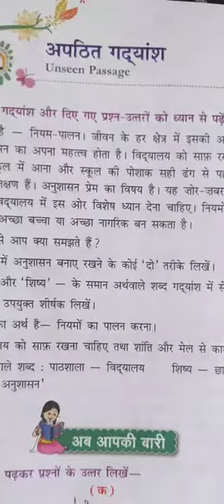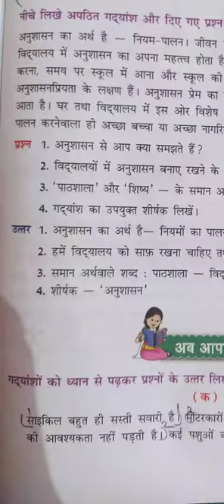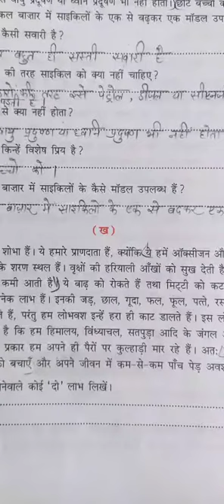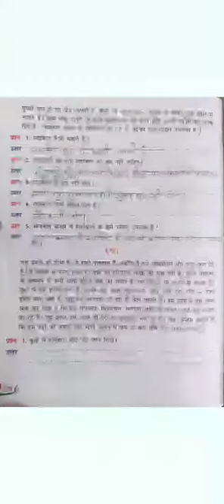HINDI GRAMMAR CLASS 4 CH-11 BY MS RAHAT